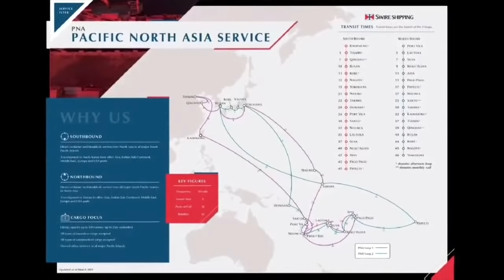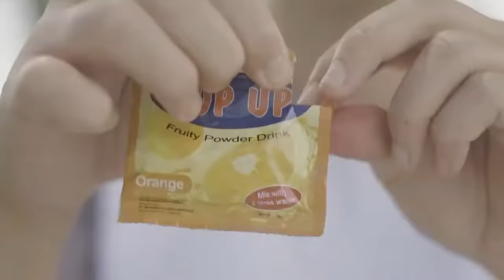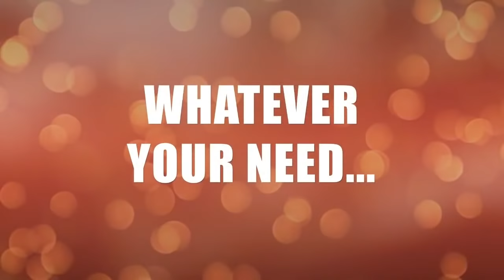Live Stream from Court: Court of Appeals dismisses Motion to stay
Live Stream from the Samoa Court House at Mulinu'u

Court of Appeals dismisses HRPP's Motion to stay